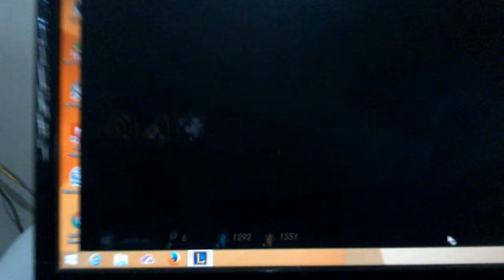Como evoluir a maestria 7? Sistema de Maestria 7 no League of Legends em português ptbr